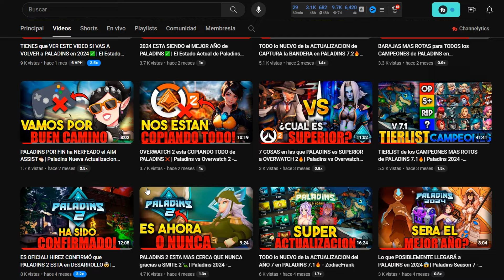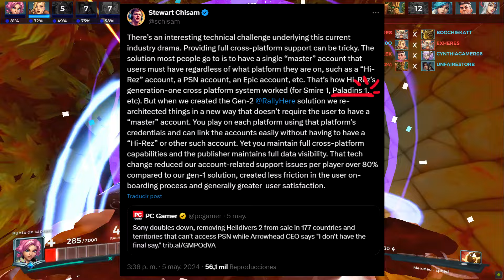🚨MAS PRUEBAS de que PALADINS 2 ESTA en DESARROLLO⭐| Paladins 2024 & SMITE 2 - ZodiacFrank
En este video hablamos del futuro de Paladins y Hirez despues de haber sido lanzado el nuevo juego SMITE 2 y los posibles escenarios en los que Paladins se podria encontrar.
Si tienes alguna sugerencia no olvides que me lo puedes comentar con respeto y yo lo leeré 😉👇👇.